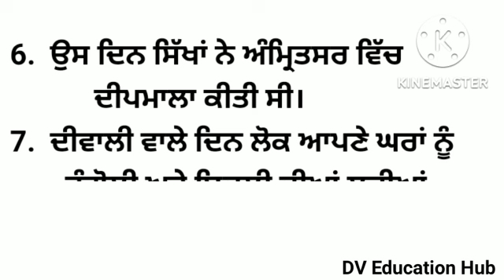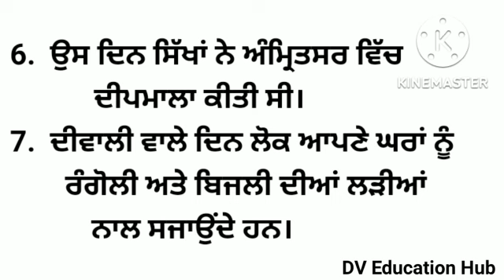10 lines essay on Diwali in punjabi/Short essay on Diwali in punjabi/essay on Diwali in punjabi